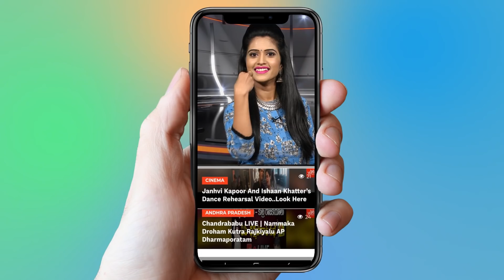Chiranjeevi Reaction On Janasena Party Symbol | Pawan Kalyan | Naga Babu | YOYO Cine Talkies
Chiranjeevi Reaction On Janasena Party Symbol